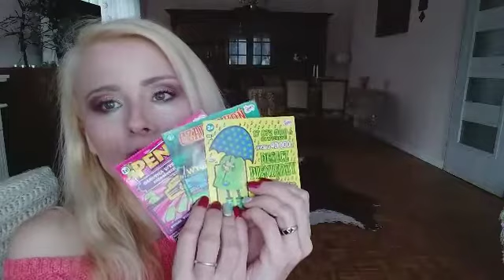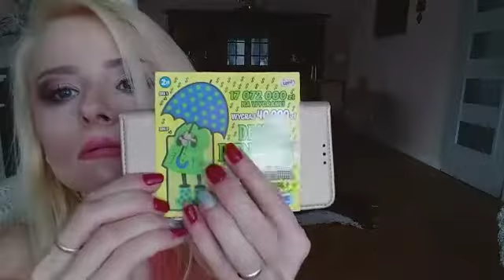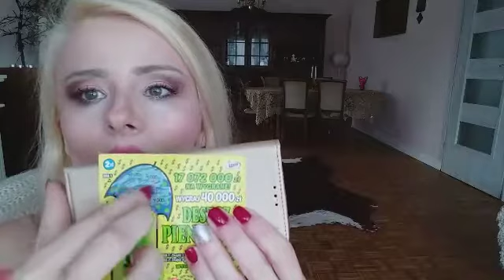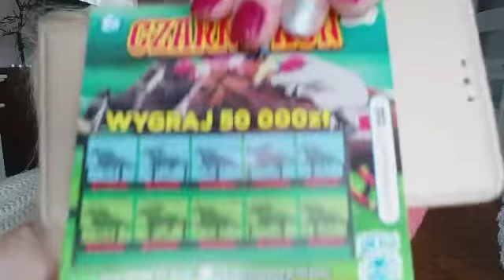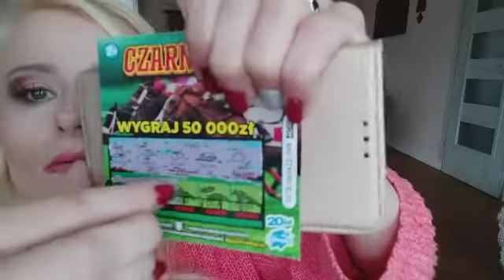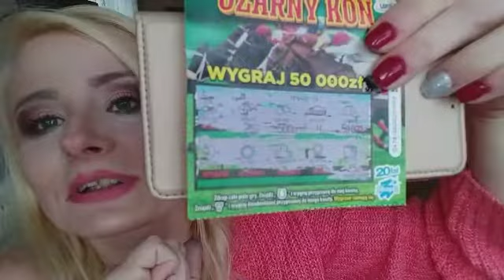ZDRAPKI WYGRANA CZY PRZEGRANA?